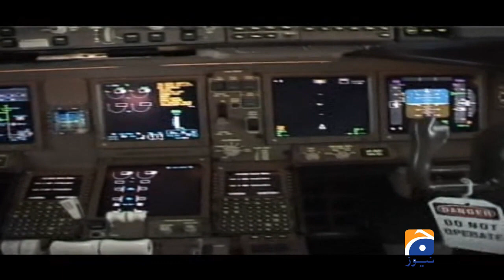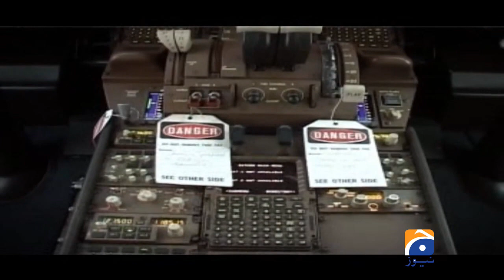Aijaz Haroon | MD PIA | Sohail Warraich | Aik Din Geo Kay Sath